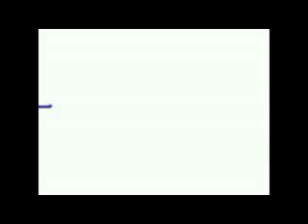Pioggia a Torre. Le "rapide" al corso Umberto